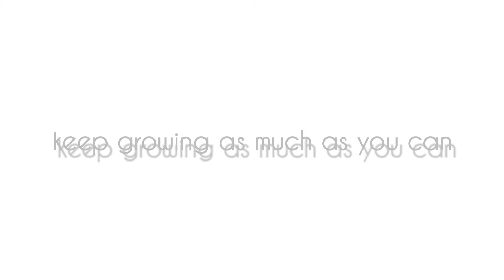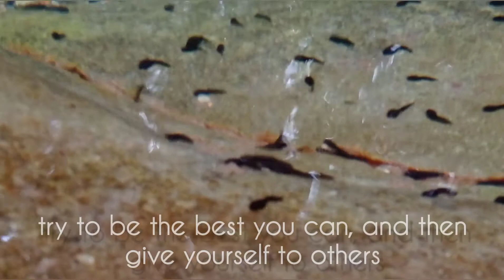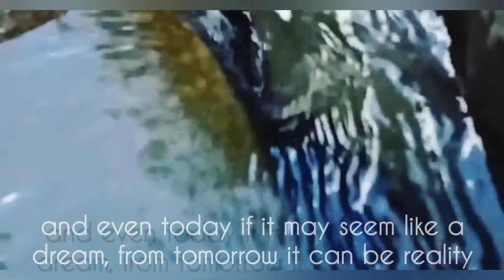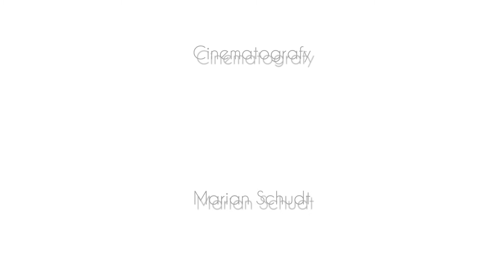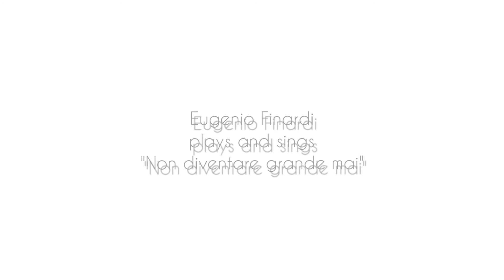A FOLDER FULL OF FRAMES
(eleventh part)
2022